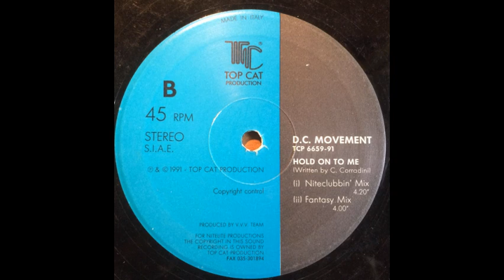DC Movement Hold On To Me Niteclubbin Remix